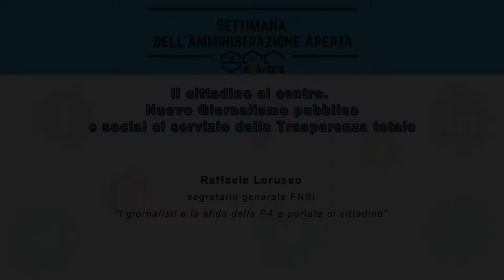Nuovo Giornalismo pubblico e social al servizio della Trasparenza totale: Raffaele Lorusso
Raffaele Lorusso, segretario generale FNSI
“I giornalisti e la sfida della PA a portata di cittadino”

Riprese di Giovanni Lacetera
Post-produzione di Giovanni Lacetera